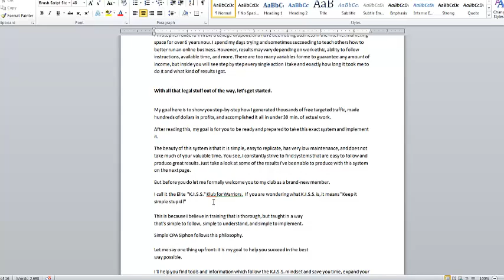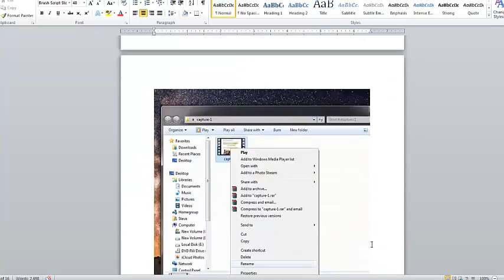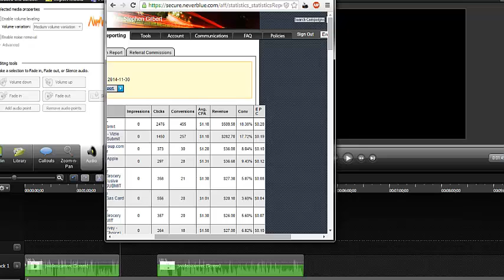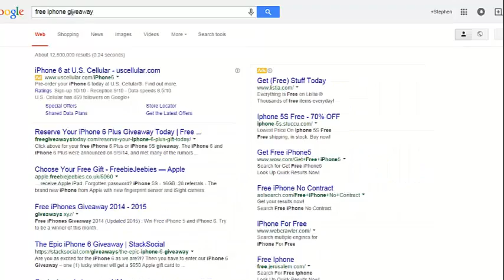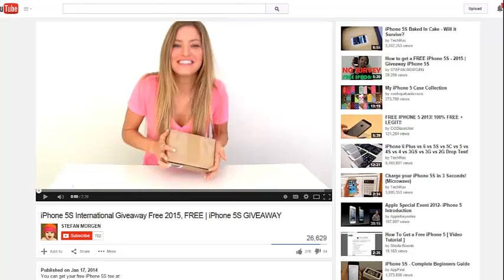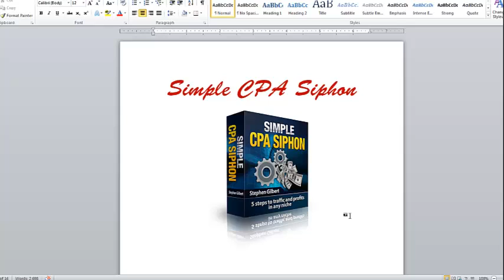Simple CPA Siphon Review - Get $20K BONUS & BIG OFF